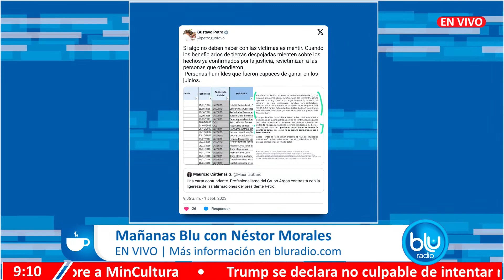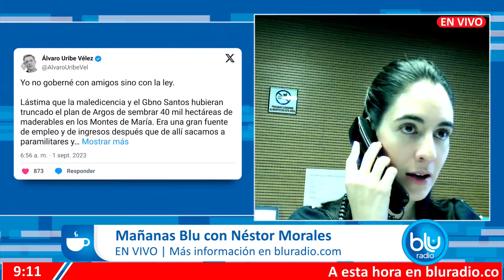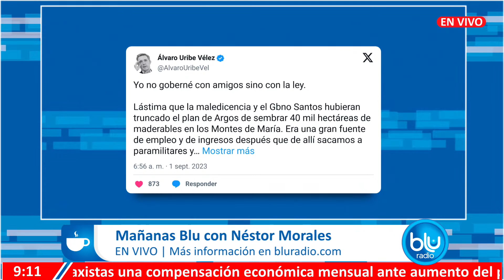La reacción el expresidente Uribe a la polémica de Argos y la compra de tierras en Montes de María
Noticias en vivo de Colombia y el mundo, suscríbase [GRATIS] a nuestro canal en YouTube y encuentre las últimas noticias en Colombia y todas sus regiones, el mundo y mucho más.

Nuestra programación:

0:00 Mañanas Blu
04:33:00 Mañanas Blu 10AM
07:00:00 Meridiano Blu
08:02:00 Blog Deportivo
10:12:00 Voz Populi